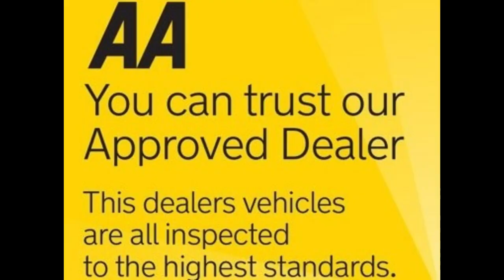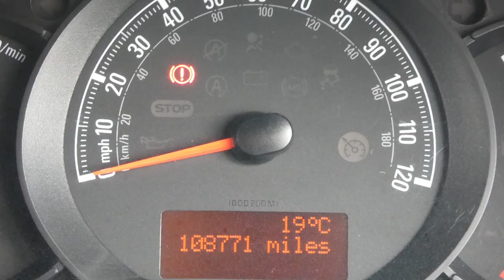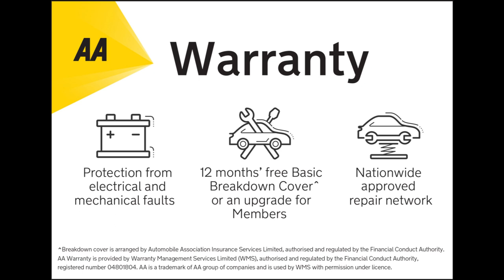2019 19 VAUXHALL MOVANO 2.3CDTI BI TURBO 145PS EURO 6 L4H3 XLWB HIGH ROOF BARNSLEY VANS U4618